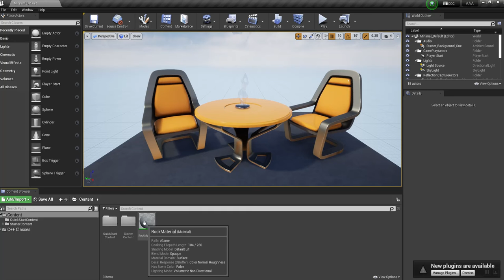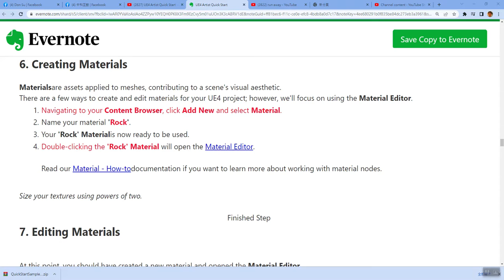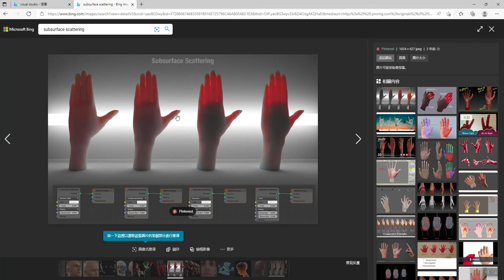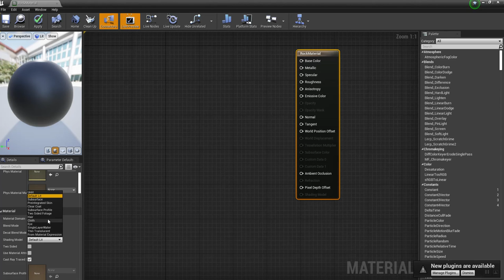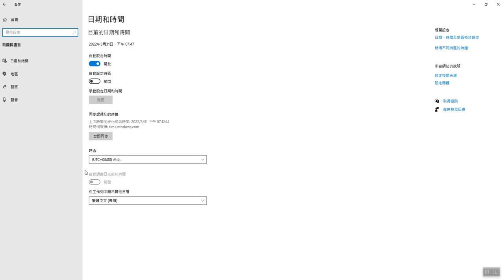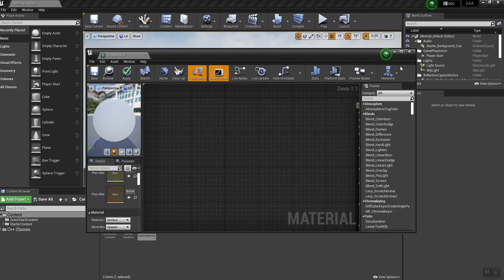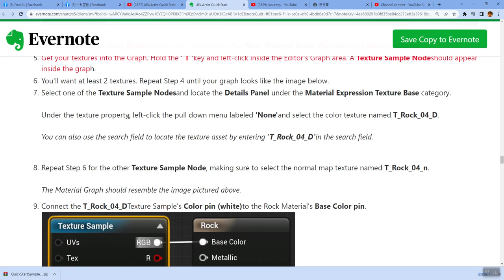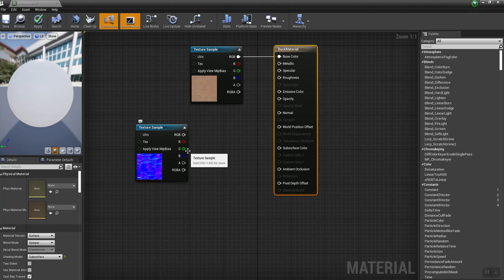UE4 Artist Quick Start -Part 3